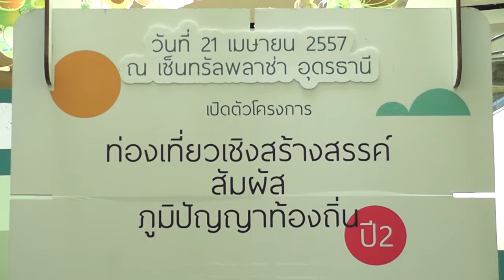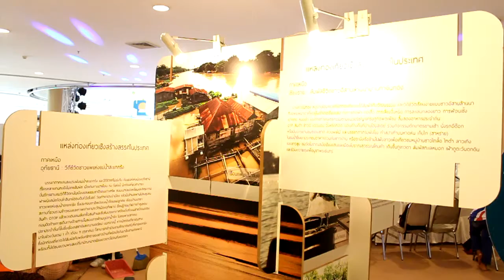ท่องเที่ยวเชิงสร้างสรรค์ อุดรธานี